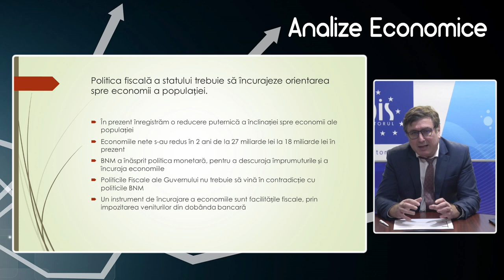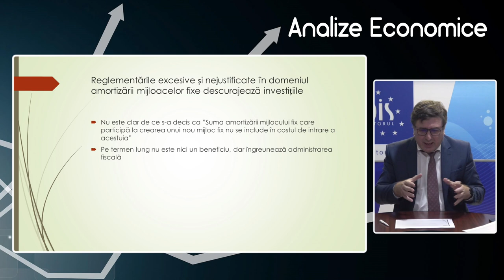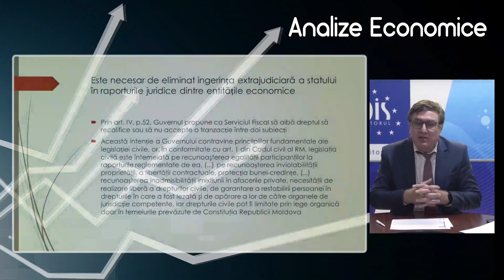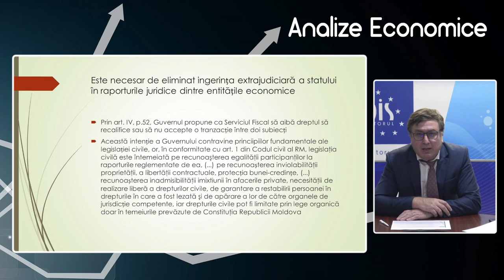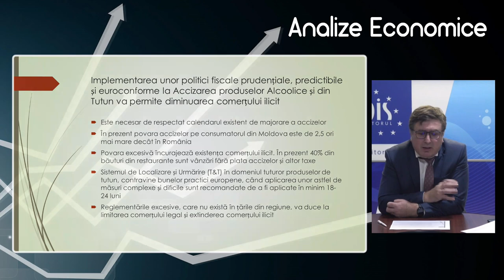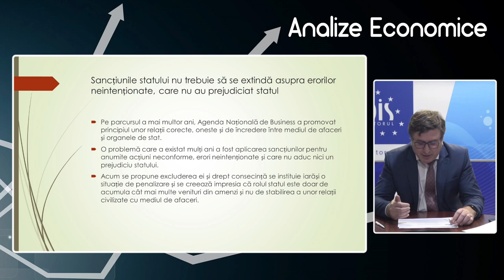Analize economice cu Veaceslav Ioniță - 25 noiembrie 2022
Analize economice cu Veaceslav Ioniță - 25 noiembrie 2022. Subiectul „Opinia pe marginea propunerilor înaintate de mediu de business la Politica Fiscală 2023”